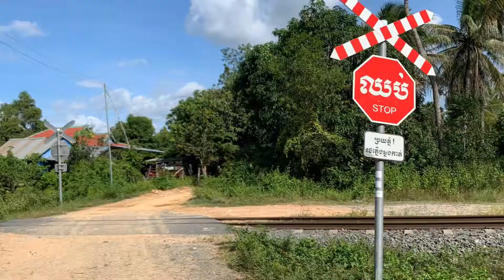Dirt bike Cambodia Sunday ride to Phnom Tamoav